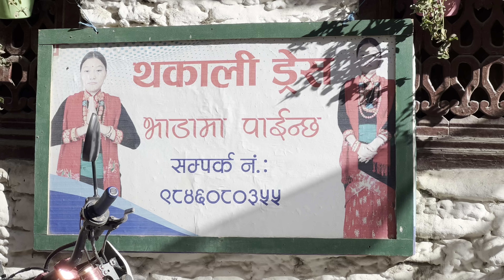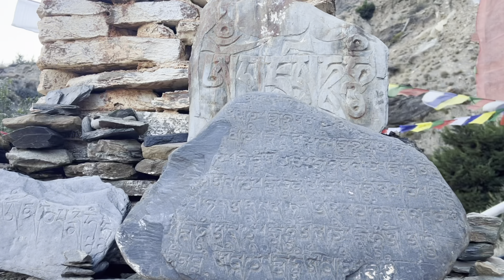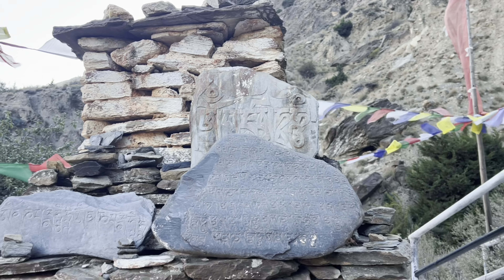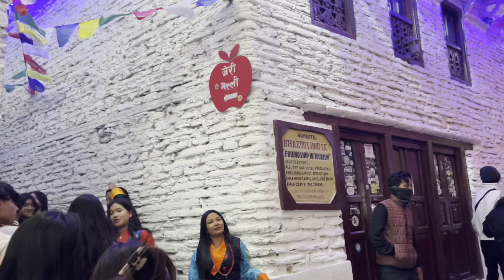थकाली पोशाकमा सझिदै मिरा ।हजुरहरुले मार्फा घुम्नुभाछ ?आउनुस् आज मार्फा गाउ पुरै घुमाउछुjerrygalli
मेराे अरु भिडियाे हेर्न
तल दिएकाे लिङक मा थिचेर हेर्नुहाेला है

Connect with social sites

Follow by

हजुरलाई मेराे भिडियाे हेरिसकेपछि कस्ताे लाग्छ कृपया प्रतिक्रिया दिन नभुल्नु हाेला
र केही सल्लाह सुझाव छ भने पनि comments  गर्नुहाेला म हजुरहरु काे हरेक comments कसैकाे पनि नछुटाई हेर्दै आईरहेकाे छु धन्यवाद !

© यस च्यानलमा रहेकाे भिडियाेहरु   बिना permission अरु च्यानलमा copy or download गरेर upload गरेकाे थाहा पाएमा कानुन बमाेजिम कारबाही गरिनेछ यदि यस च्यानलमा रहेकाे कुनै पनि भिडियाे हजुरहरु आफ्नाे
फेसबुक page / tiktok  तिर राख्न काे लागि कृपया  हामीलाई साेधेर मात्र राख्नु हाेला
धन्यवाद !

I hope you like my video and comment on it so keep watching.
And if you have any suggestions, please comment
After watching my video, don't forget to give feedback

Thankyou